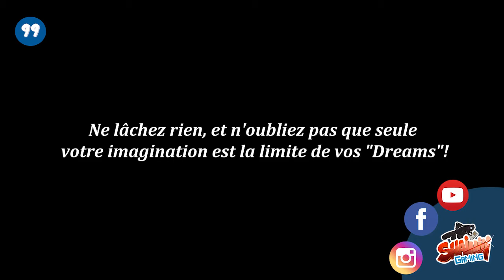"On vous parle d'un rêveur" #3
On déroule pour voir la description ^^

Ce projet est réalisé par SHAINIIIGAMING, dans le but de mettre en lumière les jeunes rêveurs du monde de DREAMS.
Partagez, likez et commentez cette vidéo pour soutenir l'ASBL ainsi que le rêveur.

💌 Si vous désirez apparaître dans une prochaine vidéo, contactez SHAINIIIGAMING 💌

N'oubliez pas d'aller visiter le profil de OTAKU0712 pour tester son jeu !

Crédits
DREAMER : OTAKU0712
VIDEO MAKER : MISSA

©️SHAINIIIGAMING

📲Nous rejoindre